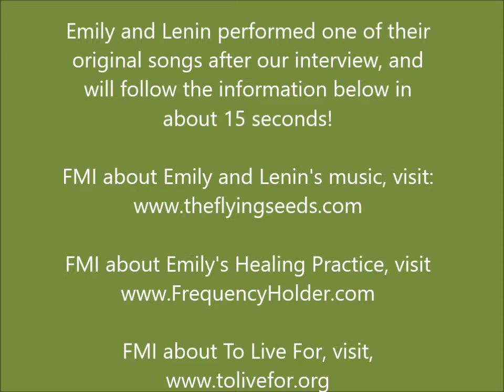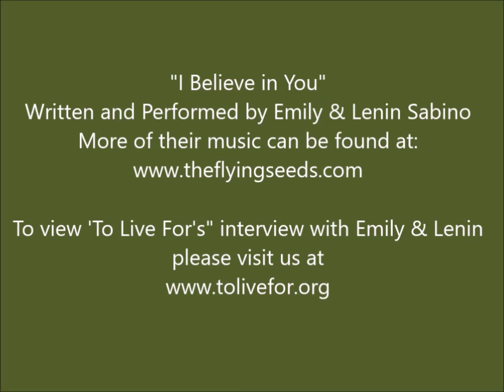Emily and Lenin Sabino - Musicians & Healers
Emily and Lenin have a very cool story in how they met and that has led to their wonderful love for each other and the co-creation of music that is, indeed, Inspiring worldwide love, joy, and positive vibes!

Their music is derived from their rich cultural and familial backgrounds as well as their deep appreciation for the earth and the people of the earth.

Emily and Lenin believe that the purpose of creating and then sharing their music is to spread love and positive vibes across the globe. Obviously, we believe in and support their mission with all of our hearts,as this is what To Live For is all about as well.

In addition to co-creating music with Lenin, Emily also has a healing practice in which she uses her  intuitive gifts and sounds to help her clients live according to their natural inner frequency, and connect with the universal guiding power within. During an intuitive reading and healing, Emily helps her clients receive healing energy, and make room for desirable new possibilities to come into their life.